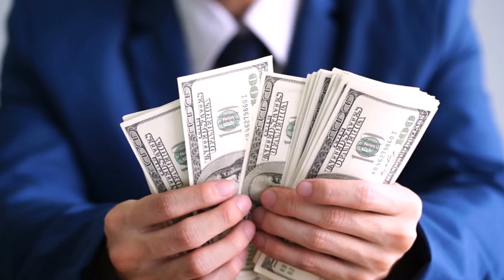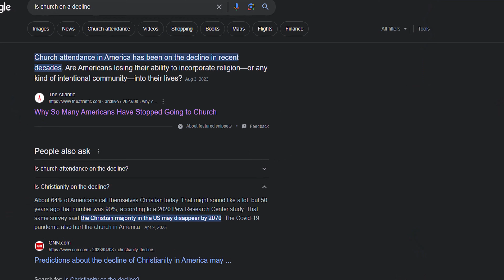Unveiling the controversy: Should church musicians rely on backing tracks?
In this video, we're taking a look at the controversy around using backing tracks in church music. Should church musicians rely on backing tracks to help them sound professional? Is this a practice that's beneficial or harmful to the message of the church music?

**Music**
Epidemic Sounds